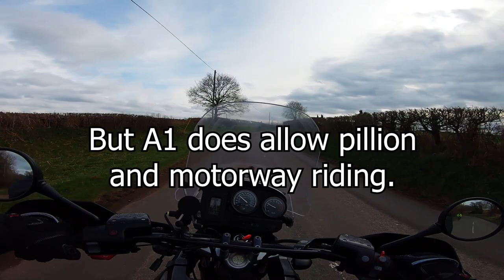UK motorbike license explained in Malayalam - 2022 - ലൈസൻസ് എടുക്കാൻ അറിയേണ്ട കാര്യങ്ങൾ.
I know there are a lot of you out there who are just as confused as I was, before I got my motorbike license.  Yes… it can be a little off putting to pursue you dream of getting a motorbike license and thereafter a motorbike, when the process to getting your full license is difficult to understand.

In this video I have tried my best at explaining the process in the most simplistic way for all Malayalam speakers to understand and future mallu bikers / riders.